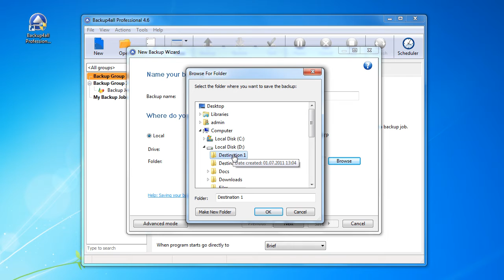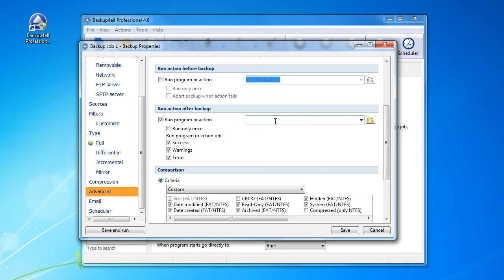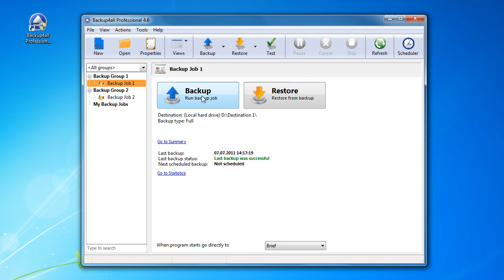How to configure a backup group to start after a backup job finishes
A backup group can be configured to start after a backup job finished running using command line instructions. To read more about setting up this functionality, access the following article